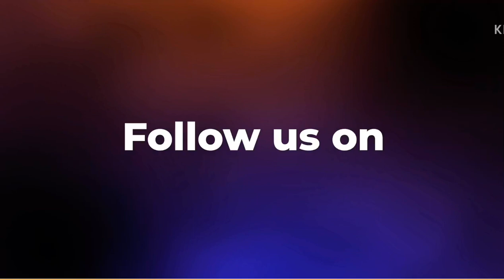Beauty hacks using White Eyeshadow